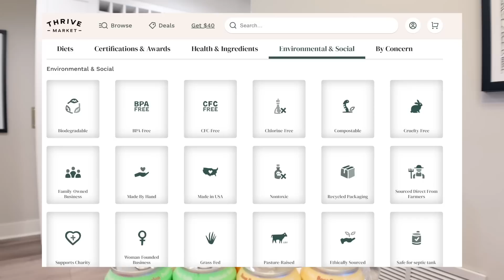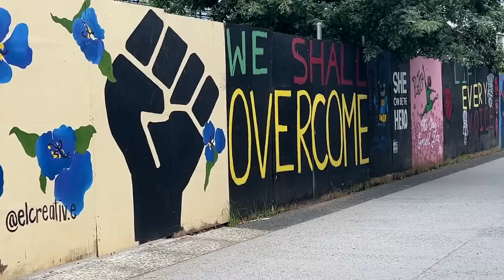BACK IN AMERICA...run errands with me, new coffee combo, TJmaxx, groceries, exploring ATLANTA!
✖ STUFF MENTIONED ✖
◇ thrive food update: Poppi sodas are sooo good
◇ old spice wilderness
◇ black scrunchie
◇ necessaire set

FTC | Thank you Thrive Market for supporting my channel and sponsoring a portion of today's video!

◇ ◇ ◇  FAQ's  ◇ ◇ ◇
Vlog Camera? with this lens & this mic